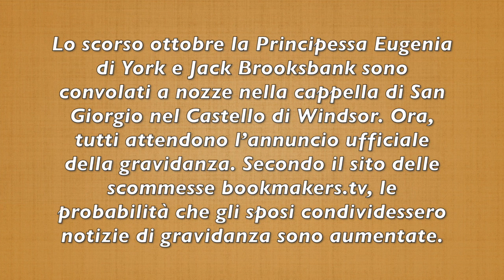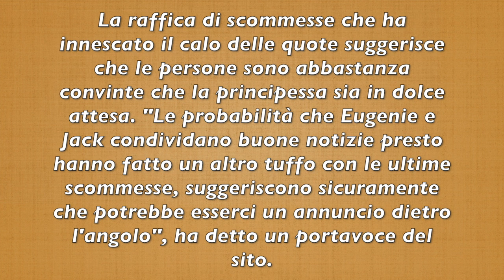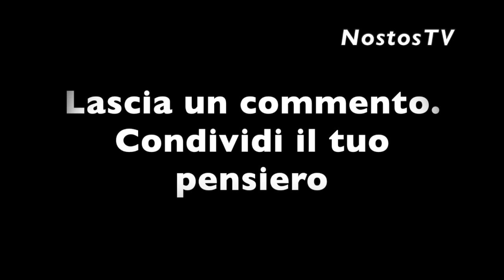È INCINTA: LA GIOIA DELLA NOTA PRINCIPESSA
LA PRINCIPESSA EUGENIA DI YORK SAREBBE IN DOLCE ATTESA